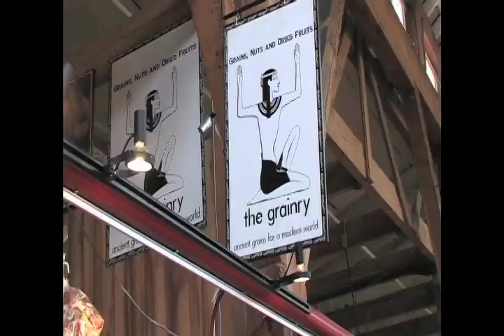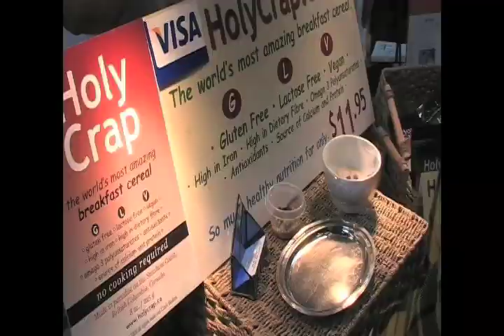Holy Crap Master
Don Cherry impersonator Clark Robertson goes to Granville Island to visit the Holy Crap booth